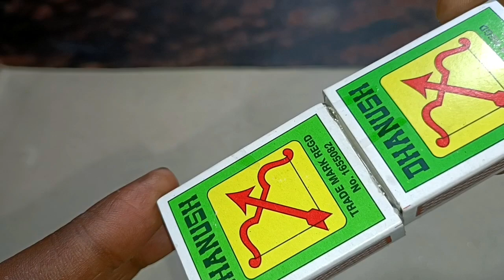How to make matchbox dj tractor at home | diy matchbox dj tractor | diy matchbox craft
ghar per dj tractor kaise banaye
amezing matchbox dj tractor
matchbox dj tractor
matchbox dj pickup
matchbox dj truck
dj truck kaise banaen
dị truck kaise banate hain
dj truck wala
dj truck setup
dj truck banana
dj truck drawing
matchbox homemade dj tractor
matchbox diy dj tractor
matchbox diy dj pickup
matchbox se dj tractor kaise banaye
matchbox se dj pickup tractor kaise banaye
matchbox se dj kaise banaye
matchbox dj tractor model
matchbox dj setup
matchbox dj pickup
match b0x dj set
match b0x dj box
matchbox dj
matchbox se dj kaise banaen
matchbox ka dj
dj truck game
dj truck song
dj truck dj truck
dj truck video